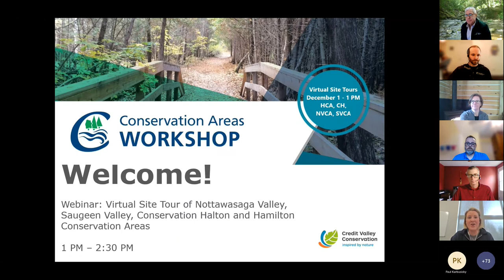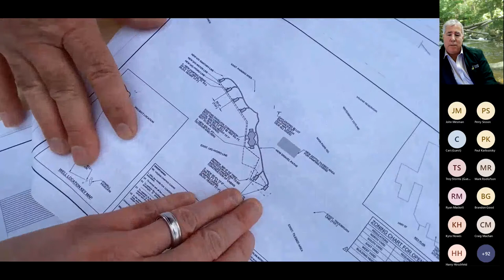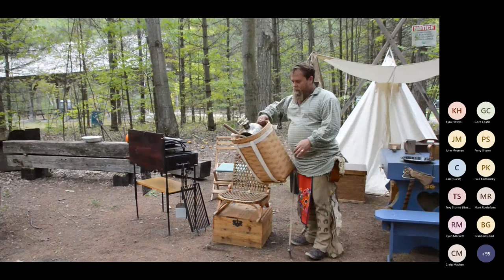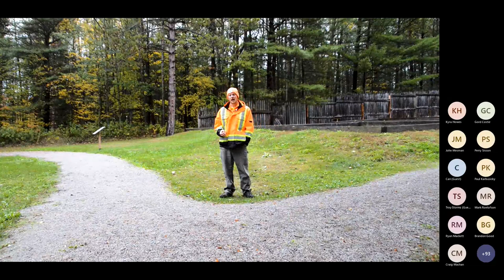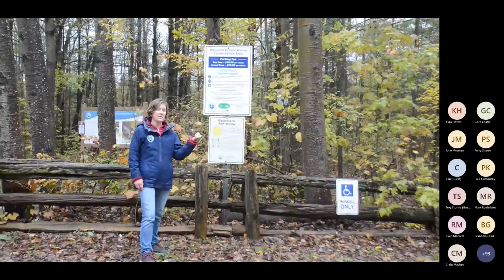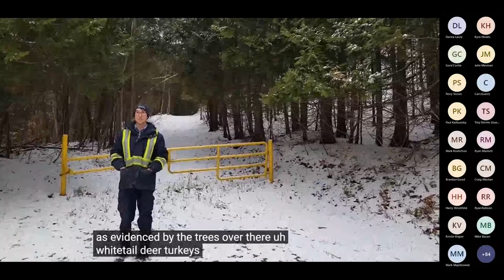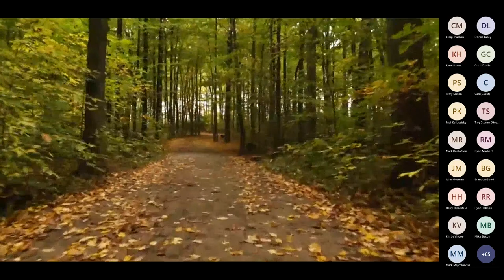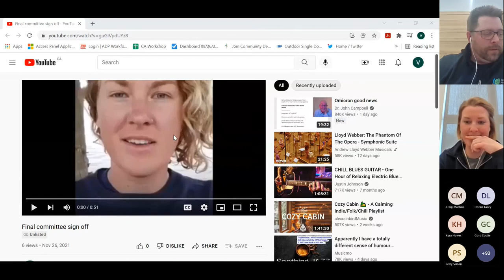Conservation Areas Workshop Virtual Site Tour Webinar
2021 CA Workshop Virtual Site Tour Webinar
Presented by MSD Inc., EZ Dock, GruMac Inc., and Let’s Camp

The Conservation Areas Workshop Planning Committee hosted its second Virtual Site Tour Webinar on Wednesday, December 1, 2021.

Participants joined guest Conservation Authorities for a tour of their proudest assets, properties, and exciting projects - virtually. Join Hamilton Conservation Authority, Halton Conservation, Nottawasaga Conservation Authority, and Saugeen Valley Conservation Authority for a year-end treat.